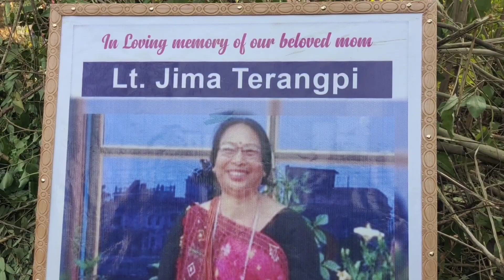Kt. Jima Terangpi aphan moidam kepi pon ahut 31 Dec.2022